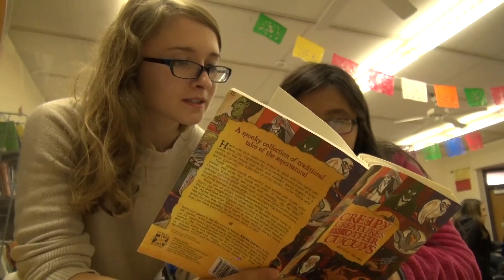SCHOOL PKG MS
(JACOB)
IN CHAMPAIGN, A U OF I GRAD STUDENT AND DOZENS OF VOLUNTEERS ARE RECOGNIZED FOR THEIR SERVICE TO BILINGUAL STUDENTS.
---STOP---
[PKG NAME:NAME.mov]
[TRT: [1:45]
[OUTCUE: UI7 NEWSBREAK]

AT THE INTERNATIONAL PREP ACADEMY IN CHAMPAIGN STUDENTS ARE TAUGHT BILINGUALLY IN BOTH SPANISH AND ENGLISH.

THE SCHOOL RECEIVED A THOSE WHO EXCEL AWARD FROM THE ILLINOIS STATE BOARD OF EDUCATION. THE AWARD WAS FOR ITS STUDENT OPPORTUNITIES FOR AFTER SCHOOL RESOURCES  PROGRAM OR SOAR.

MARIA LANG IS THE PROGRAM COORDINATOR OF SOAR. SHE SAYS SOAR IS AN OPPORTUNITY FOR LATINO STUDENTS TO GET HELP IN SCHOOL

"ITS BENEFICIAL FOR BOTH THE STUDENTS AND THE TUTORS. FOR THE STUDENTS ITS BECAUSE THEY GET THAT ONE ON ONE SUIUPPORT THEY MIGHT NOT BE GETTING AT SCHOOL. OR THE TEACHER CANNOT PROVIDE BECAUSE THE TEACHER CANNOT SERVE MULTIPLE STUDENTS"

ROUGHLY FORTY U OF I STUDENTS COMPRISE THE VOLUNTEERS. THE VOLUNTEERS SPEND ABOUT AN HOUR READING WITH THE STUDENTS WITH SOME PLAYTIME MIXED IN..

SAMANTHA CHERRY IS A SENIOR AT THE U OF I AND IS IN HER FOURTH YEAR OF WORKING WITH THE PROGRAM.

"AS AN ASPIRING EDUCATOR I THINK WORKING IWTH KIDS ONE ON ONE LETS ME FEEL MYSELF OUT AS A TEACHER AND IT ALSO GIVES ME THE CHANCE TO LEARN HOW TO INTERACT WITH STUDENTS IN A BENEFICLKA MANNER ESPECIALLY BECAUSE i AM TRAINING TO BECOME AN ENGLISH AS A SECOND LANGUAGE TEACHER."

THE SOAR PROGRAM IS NOT ONLY A BENEFIT TO STUDENTS HERE AT INTERNATIONAL PREP ACADEMY BUT IS ALSO AN OPPORTUNITY FOR THE VOLUNTEERS.

"AT THE U OF I THERE ARE SO MANY OPPURUTNITIES TO VOLUNTEER THAT ARE ONE TIME ONLY. THIS IS A THREE MONTH COOMMINT. THEY DO IT BECAUSE THEY WANT TO DO IT AND HELP OUT THE COMMUNITY."

THE PROGRAM NOW IN ITS TENTH YEAR  LOOKS TO CONTINUE TO HELP OUT BILINGUAL STUDENTS IN THE CHAMPAIGN COMMUNITY.